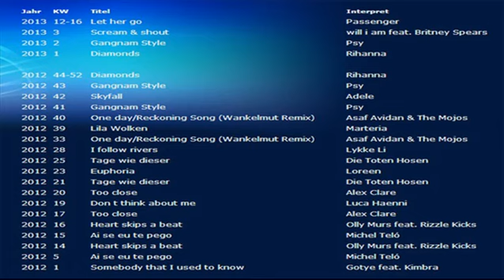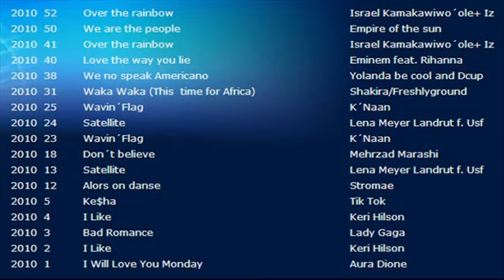Charts Deutschland Nr. 1 Hits 2013 ( KW 16) - 2010 --- German No.1 Hits 2013 - 2010